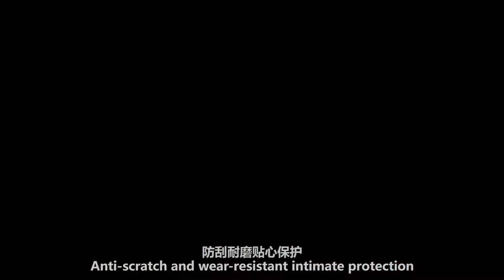HAWEEL Electronic Organizer Storage Bag for Cellphones, Power Bank, Cables, Mouse, Earphones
SKU: HWL2125

Thanks!